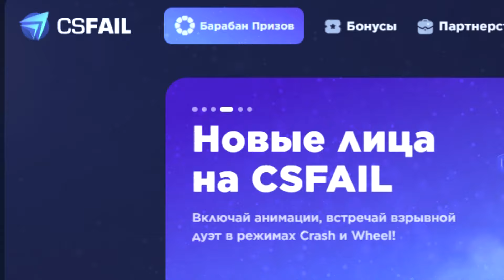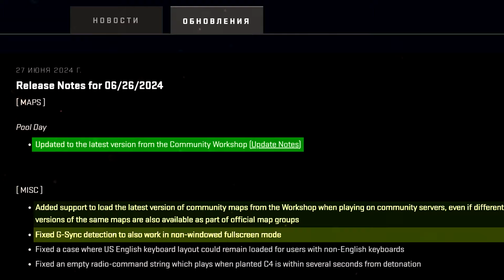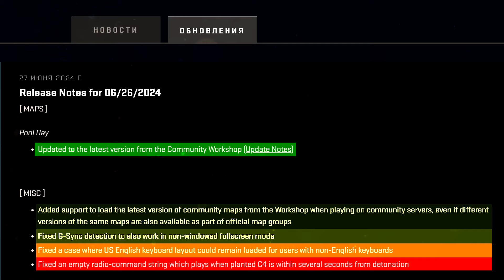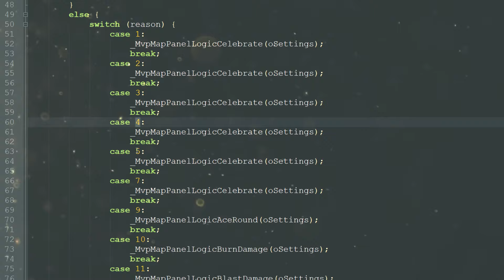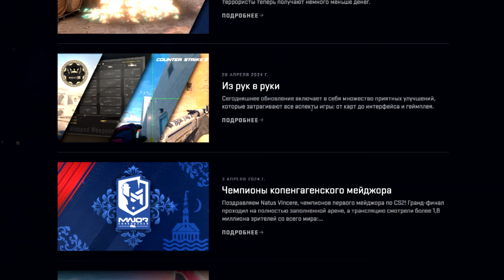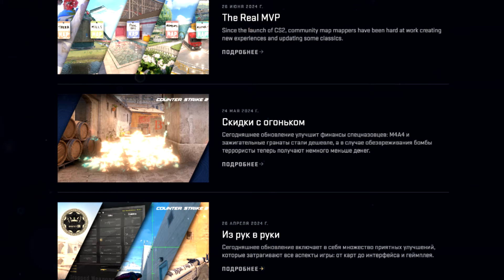Обновление CS2 27.06.2024 / Отдаление Анти-чита / Вырезание контента из игры / Кринжовая Медаль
Обновление и Новости CS2 от 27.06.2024
КРУТИ БАРАБАН ПРИЗОВ И ПРОКАЧИВАЙ СВОЙ ИНВЕНТАРЬ НА CSFAIL — csfail.win/molekura
🔥 +10% к пополнению — MOLEFAIL
😨 +1 халявный прокрут — PRIZEZPYYI